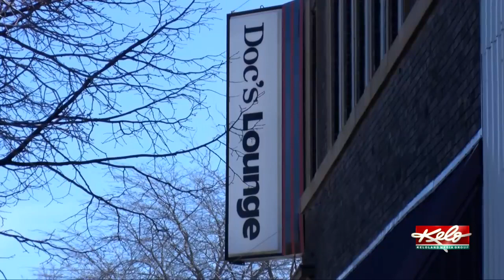Watertown Murder trial goes to the jury